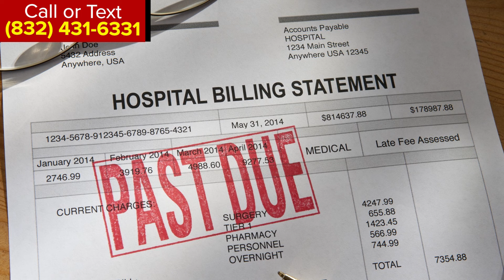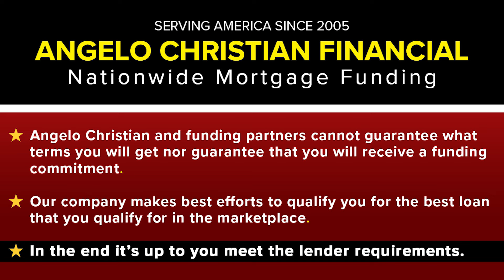How soon do Collectors report to your Credit Score?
Once a debt is sent to a Collection Agency, how soon do they report to your Credit Report. Bad credit can affect many things, especially a Mortgage Loan approval.

20+ Years in Business Serving America!